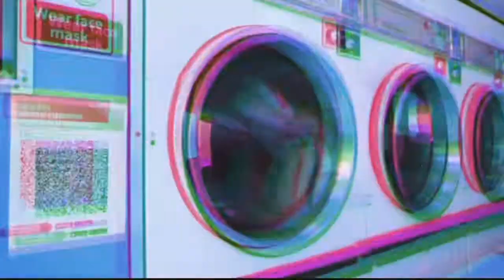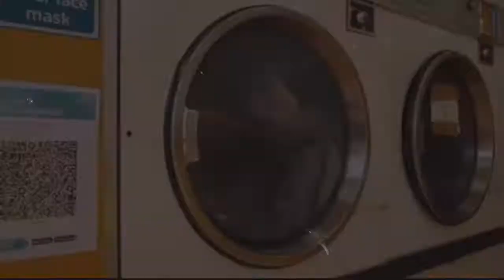{HARD} MELODIC DRILL BEAT | CENTRAL CEE TYPE BEAT ~ style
CENTRAL CEE TYPE DRILL BEAT
DRILL TYPE BEAT
 UK TYPE DRILL BEAT
MELODIC DRILL BEAT